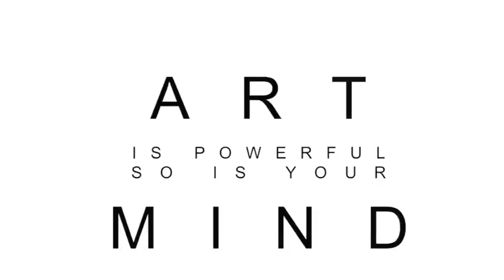LEONARDO HIDALGO PRESENTS THE ROCK N ROLL PAINTINGS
Ecuadorian by birth, Hidalgo, has made the United States his home since 1990 and embraces, breathes and lives painting as a career ever since. Leonardo Hidalgo is one of the busiest Miami based leading neo pop artists whose work has attracted international acclaim and is collected worldwide.  Amazingly, he doesn't limit his mediums and is widely recognized for his eye popping vibrant colors, rock star glitz and glamour timeless executions. He melds photography, computer graphics, pastels, paint and fabric to create his wide variety of individual art pieces.

Hidalgo lived in Arizona, where he went to ASU Tempe, and then later studied at the Fort Lauderdale Art Institute. Since then he has traveled around Europe and South America where he further cultivated his art skills. He began painting at a very young age after his grandmother taught him the technical aspects of drawing and painting. But throughout his life, his source of inspiration has always been his mother..